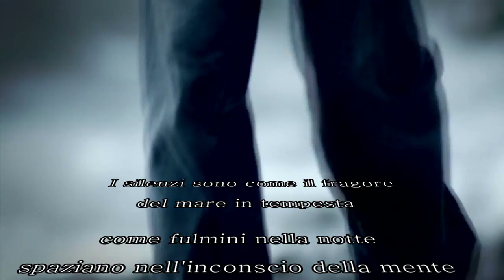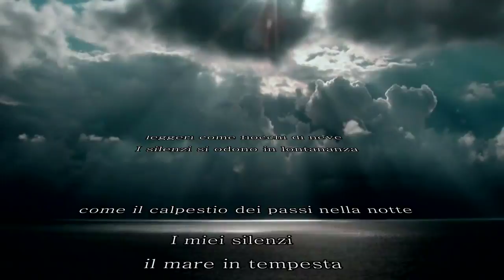Salvatore Nobis (Silenzi....)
Testo  di Salvatore Nobis
Elaborazione video audio e Foto
Arts Photographer
Francesco Berriola
per contatti